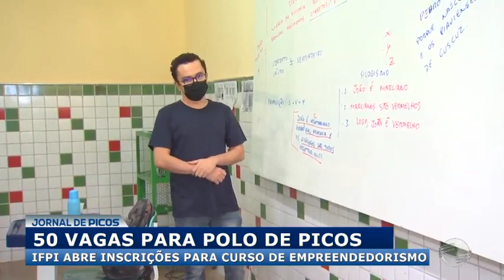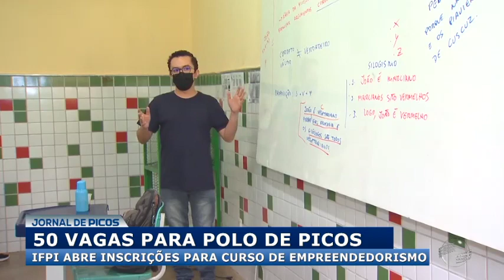Edital do IFPI para curso de empreendedorismo conta com 50 vagas para Picos